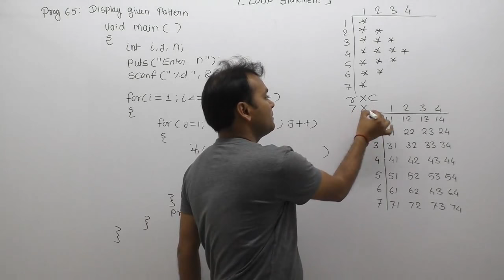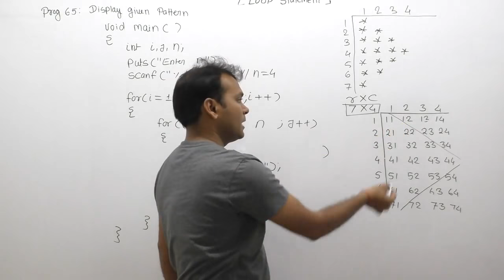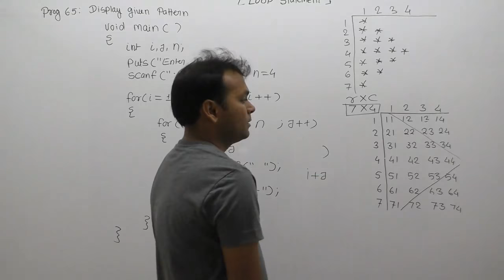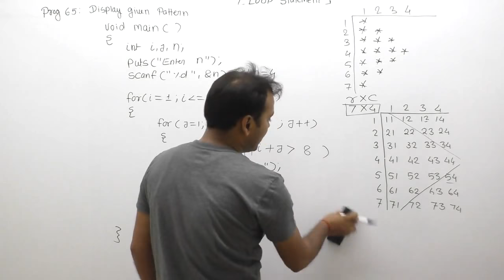how to print star pattern in c| star pattern programs in c| c program for pattern printing |Part559